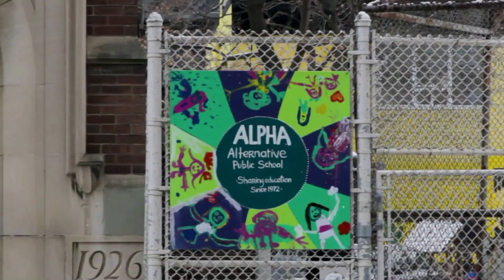School of Rap Trailer